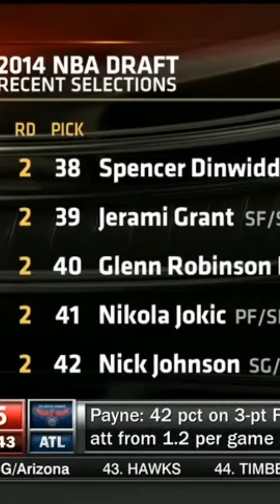Nikola Jokic, MVP NBA 2022 Yang Tertidur Saat NBA Draft!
Jokic meruapkan pemain yang sangat unik dan lucu. Jika pemain lain menunggu namanya terpanggil di Draf, Jokic malah memilih untuk tidur dengan nyenyak di kasurnya. Meski tidur, tapi Jokic tetap berhasil menjadi pemain yang sukses di NBA. Kini, ia merupakan pemain terbaik di NBA.